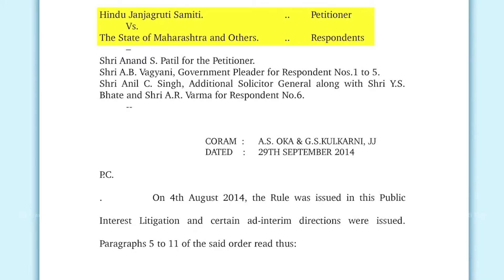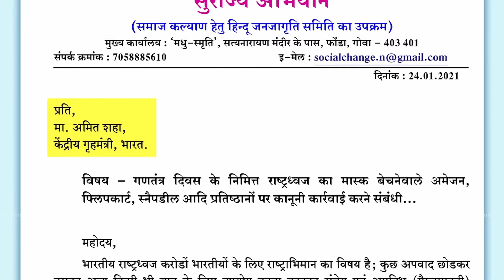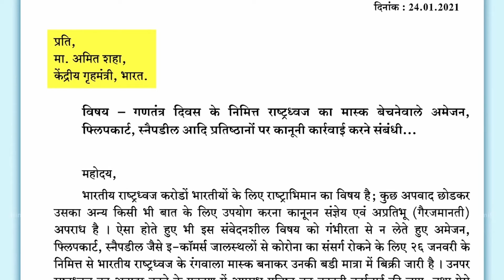ತ್ರಿವರ್ಣ ಧ್ವಜಕ್ಕೆ ವಂದನೆ | Honor Our National Flag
ರಾಷ್ಟ್ರಧ್ವಜವು ರಾಷ್ಟ್ರದ ಪ್ರತೀಕವಾಗಿದ್ದು ಅದು ರಾಷ್ಟ್ರವನ್ನು ಪ್ರತಿನಿಧಿಸುತ್ತದೆ. ಇದು ದೇಶದ ಅಭಿಮಾನ ಮತ್ತು ಗೌರವದ ಪ್ರತೀಕವಾಗಿದೆ. ಭಾರತದ ನಾಗರಿಕರು ಆಗಸ್ಟ್ 15 ಮತ್ತು ಜನವರಿ 26 ರಂದು ಎಲ್ಲೆಲ್ಲಿ ಸಾಧ್ಯವೊ ಅಲ್ಲಿ ಅಭಿಮಾನದಿಂದ ಧ್ವಜವನ್ನು ಹಾರಿಸಿ ರಾಷ್ಟ್ರದ ಮೇಲಿನ ತಮ್ಮ ಪ್ರೀತಿ ಮತ್ತು ಗೌರವ ತೋರಿಸುತ್ತಾರೆ. ದೌರ್ಭಾಗ್ಯವೆಂದರೆ ಈ ಗೌರವ ಸ್ವಲ್ಪ ಸಮಯವೆ ಉಳಿಯುತ್ತದೆ.

ಎರಡು ದಶಕಗಳಿಗಿಂತಲೂ ಹೆಚ್ಚಿನ ಸಮಯದಿಂದ, ಹಿಂದೂ ಜನಜಾಗೃತಿ ಸಮಿತಿ ‘ರಾಷ್ಟ್ರಧ್ವಜ ಗೌರವಿಸಿ’ ಈ ಅಭಿಯಾನದ ಮೂಲಕ ಜನರನ್ನು ಜಾಗೃತಗೊಳಿಸಲು ಬೇರೆ ಬೇರೆ ಮಾಧ್ಯಮಗಳನ್ನು ಉಪಯೋಗಿಸುತ್ತಿದೆ. ಸಮಿತಿಯ ನಿರಂತರ ಪ್ರಯತ್ನದಿಂದ ಪ್ಲಾಸ್ಟಿಕ್ ರಾಷ್ಟ್ರ ಧ್ವಜದ ಉತ್ಪಾದನೆ ಶೇಕಡ 95 ರಷ್ಟು ಕಡಿಮೆ ಮಾಡುವಲ್ಲಿ ಮತ್ತು ಧ್ವಜಗಳ ಅವಮಾನ ತಡೆಯುವಲ್ಲಿ ಯಶಸ್ವಿಯಾಗಿದೆ.

ರಾಷ್ಟ್ರಧ್ವಜ ಗೌರವಿಸಿ
ನಮ್ಮ ರಾಷ್ಟ್ರ ಧ್ವಜ
ಸ್ವಾಂತಂತ್ರ್ಯ ದಿನಾಚರಣೆ
ನಮ್ಮ ಧ್ವಜದಲ್ಲಿ ಹೆಮ್ಮೆ
Honor the Flag
Pride in Our Flag
Stand for the Flag

Respect